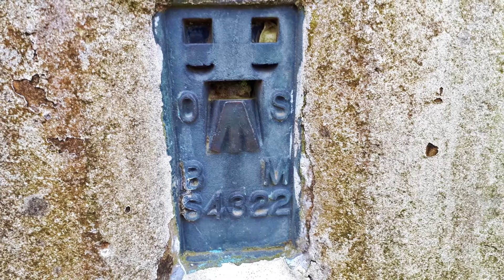S4322 Potato Hill with 360 time lapse